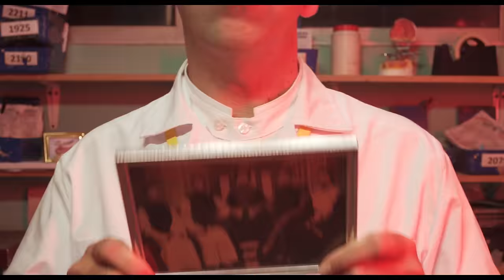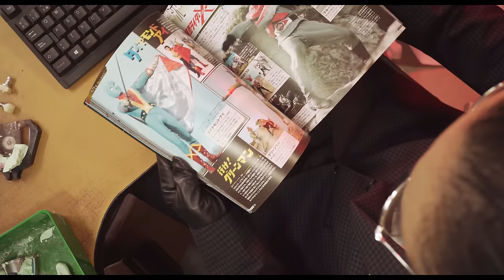Pedropiedra - Amar en Silencio (video oficial)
Director: Felipe Prado @prado.ws
Productor: Diego Carrasco @diegokrrasco
Director de fotografía: Sebastián Quiroz @sebaquirozb
Dirección de Arte: Felipe Prado
Montaje y post: Felipe Prado
Vestuario: Javiera Reyes @javierareyes_
Make Up: Camila Cuevas @camilacuevasrom
Eléctrico: Kevin Tapia @uup.115
Catering: Catering Zetayons @catering_zetayons
Elenco
Pedropiedra: Pedropiedra @pedropiedraoficial
Jefe: Takahiro Motegi

Bailarina: Mei Li @meeili_
Científico 1: Toshiro Murata @toshiromurata_1046
Científico 2: Darius Zee @zeedarius
Mascota: Hakase-chan @hakase.chan
Mega-Agradecimientos:
Updental
Rodrigo Mateluna
Javiera Vera
Jorge Vera
Eduardo Muñoz
Patricio Carrasco
Jessy Echeverria
Sofía Garrido

Producido por Cristián Heyne.
Grabado por Cristián Heyne, Pedropiedra y Fernando Herrera en Estudionegro.
Mezclado y masterizado por Turra Medina.

Producido entre enero y abril de 2019 en Santiago de Chile.